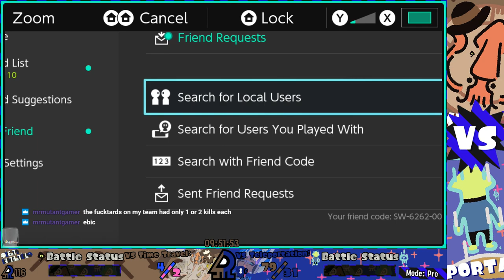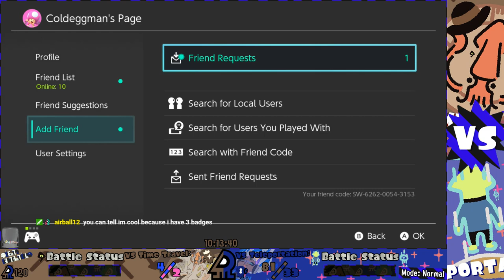Splatoon 2 Splatfest #24 (Time Travel VS Teleportation) Part 1 [CROSS TEAM 24 HOUR SPLATFEST!!]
Splatfest time bois. This time it's Time Travel VS Teleportation! This splatfest starts out with a perfect win streak to Queen rank which is awesome. Only took less than 1:30:00 which I'll never beat. Also it says cross team 24 hour splatfest in the title because Jax did the whole thing with me which is really cool. The "cross team" part means he was on the opposite team. This is 2nd ever cross team 24 hour splatfest!

ORIGINAL TITLE: 24 HOUR SPLATFEST!! (Team 24 HOUR SPLA-I mean Time Travel OpieOP) - LIVE Battle Stats